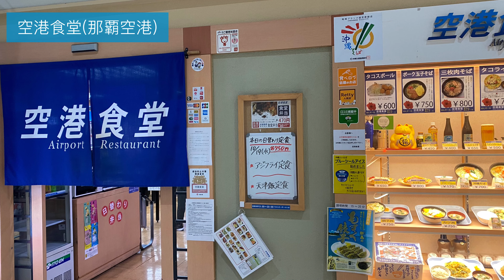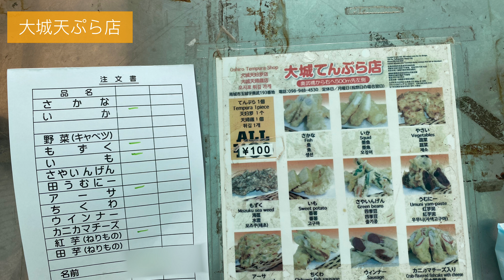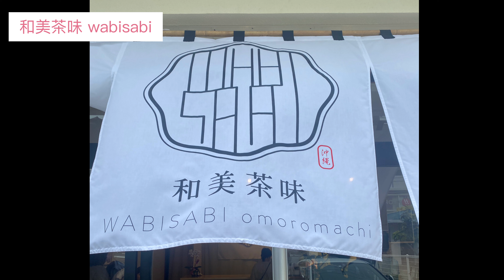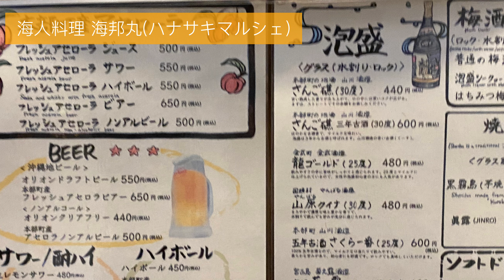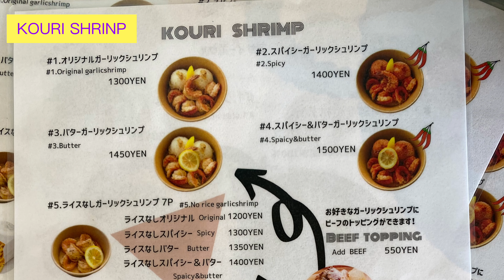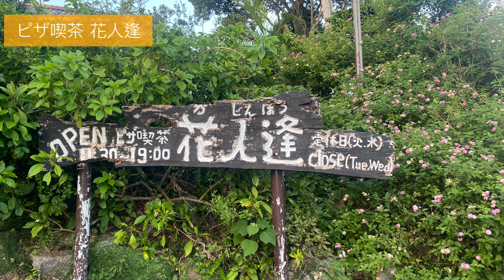母娘沖縄旅行 前編